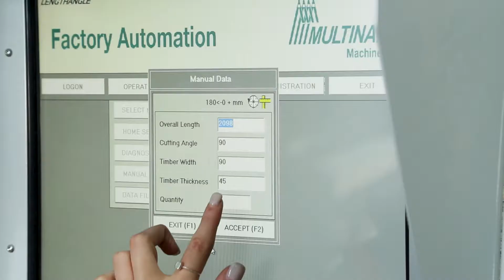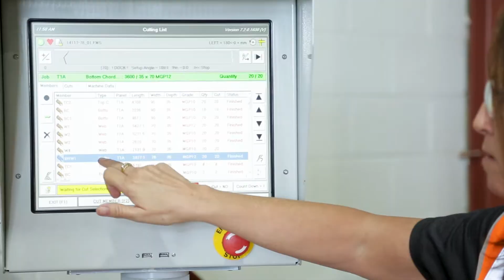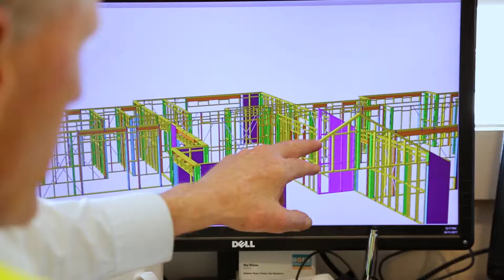Client Testimonial - Gubbins Home Timber & Hardware